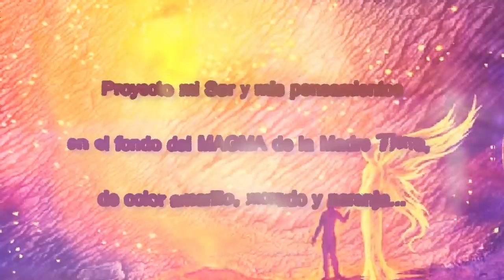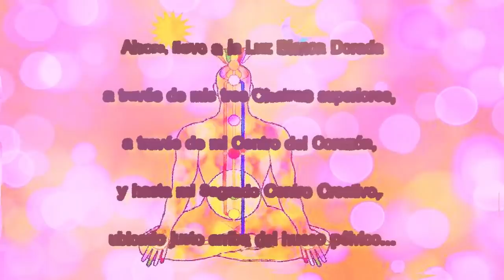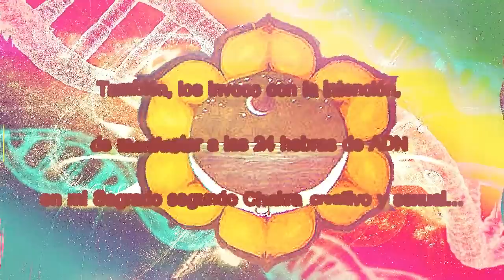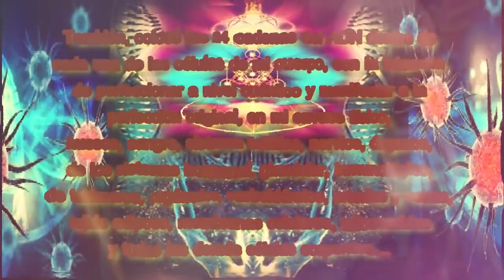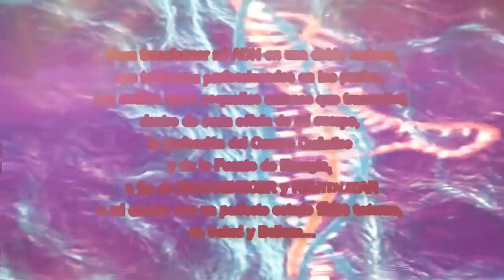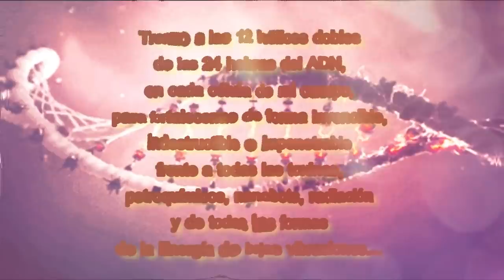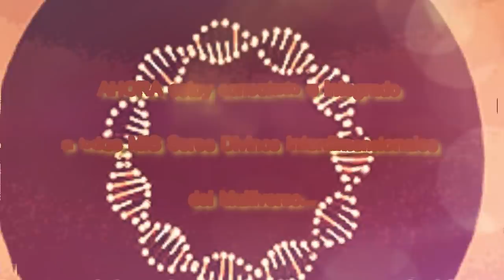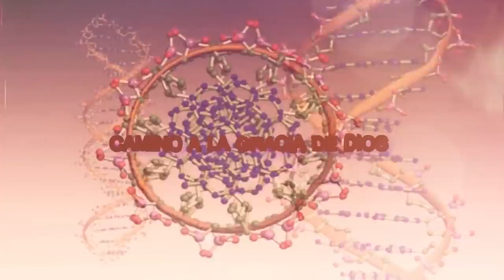SAINT GERMAIN invoca la ACTIVACIÒN del ADN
EL MAESTRO SAINT GERMAIN COMPARTE UNA INVOCACIÓN PARA LA ACTIVACIÓN DEL ADN
Saludos:
Soy su Saint Germain y les traigo esta invocación para la activación de su ADN.